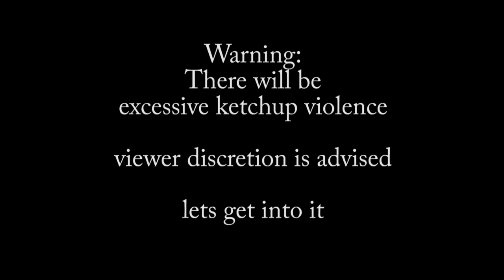Heretical Hexen Horde mode p54